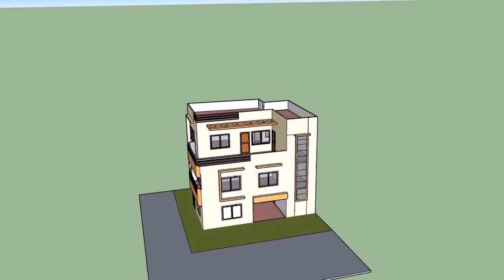Small House Design Nepal - Gif Maker DaddyGif.com (see description)